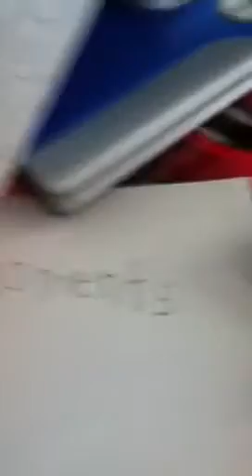what are the angry birds -----